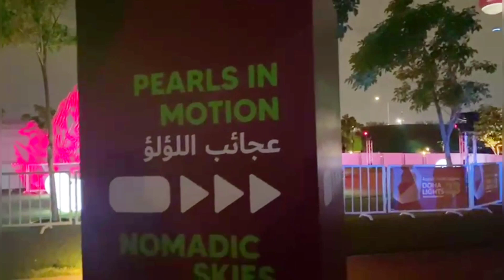Umbrella park / Doha lights/Umbrella Park Night Views/ Corniche /Qatar Lights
Umbrella Park Night Views in Doha